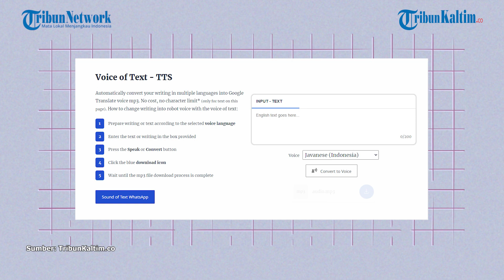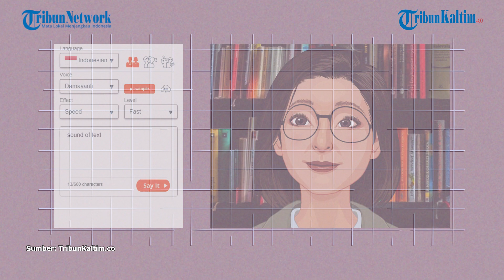Ganti Nada Dering WhatsApp Dengan Sound of Text Suara Google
Inilah sound of text WhatsApp Indonesia & cara buat sound of text bahasa Indonesia untuk nada dering atau notifikasi WhatsApp.

Pengguna cukup masuk ke situs yang menyediakan sound of text WhatsApp.

Pengguna bisa mengubah teks menjadi rekaman suara dalam format MP3.

Editor: Jofan